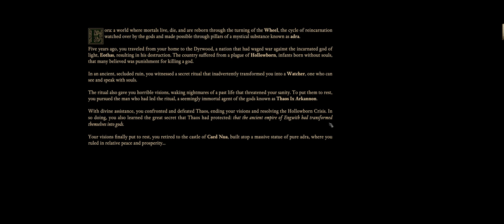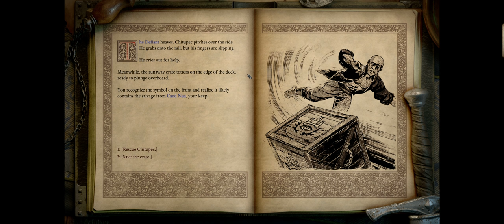Pillars of Eternity 2 - Ultra-Widescreen Gameplay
Pillars of Eternity 2 Deadfire Gameplay - with no commentary.

Ultra-Wide Resolution: 3440 x 1440.
Monitor: AGON AG352UCG
GPU: 1080 Ti